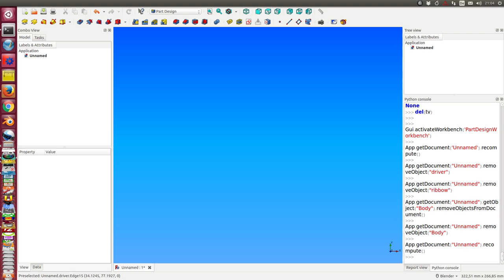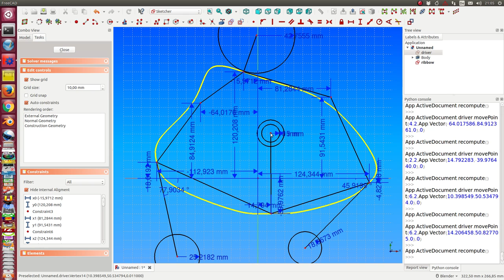proxy sketch angles and tangents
helper lines for tangent direction
helper circles for tangent strength